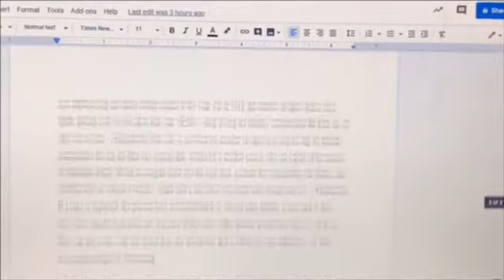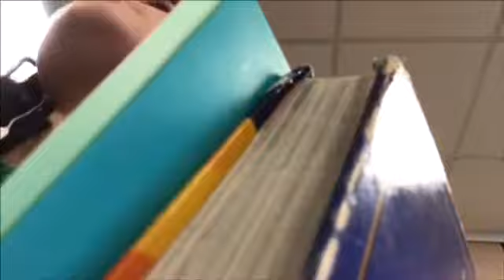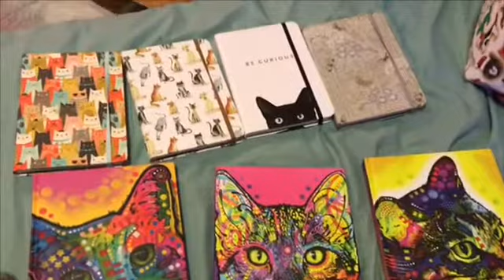VLOGMAS *2019*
Hey everyone! I am back with YouTube, after a couple months not posting. I have a lot more videos coming up, so i am thinking i'll try to post every Saturday, if i can.